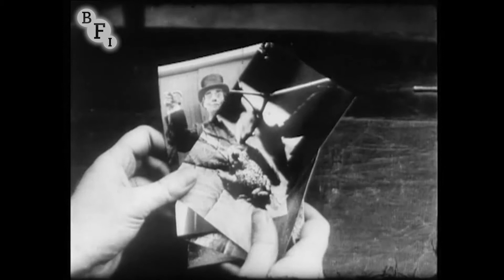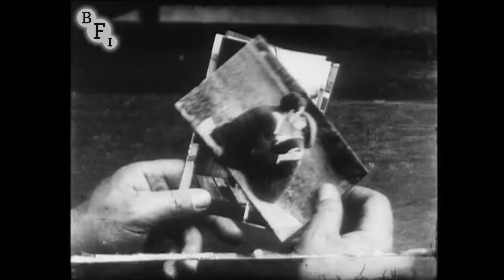How Things Do Develop (1914) | BFI National Archive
This quaint comedy caper follows two budding photographers on a day's happy snapping. The elderly professor goes in for wildlife photography, while young Archie prefers to snap his lovely fiancée (played by the charming Chrissie White) at the pool. Trouble ensues when their cameras are accidentally swapped, causing quite a stir when the pictures are developed...

Look out for the professor's wife, played by Ruby Belasco - a dead-ringer for Miriam Margolyes!